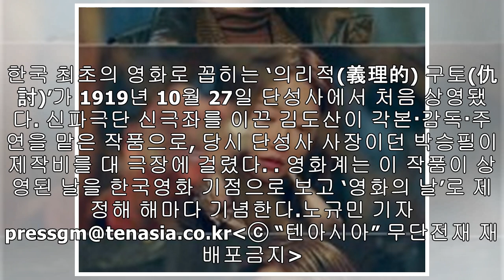'한국영화 100년' 장미희 "44년 동안 작은 발걸음...책임감 느낀다"